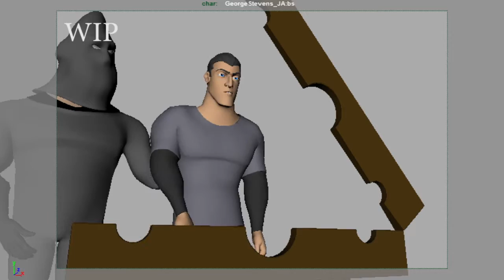Lizeth Solis Character Animator Reel 2015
IAnimate and Animation Mentor animations